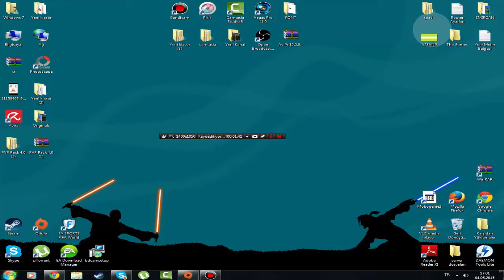Duyuru Videosudur:(terraria,stranded raft)